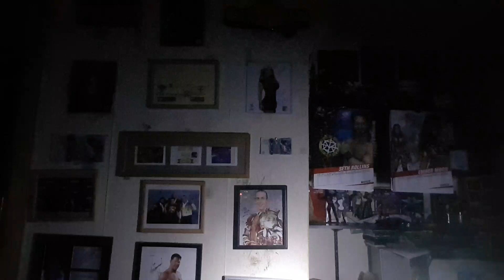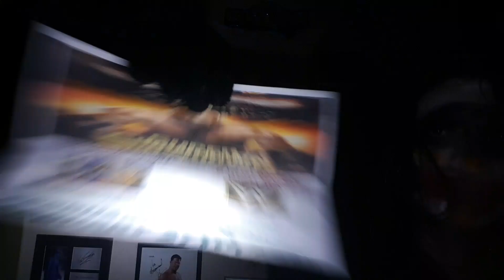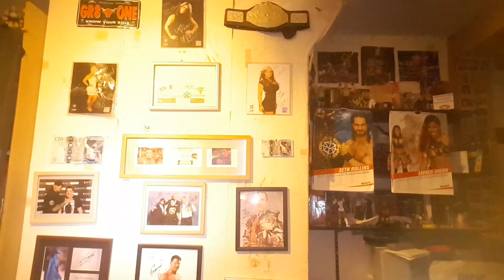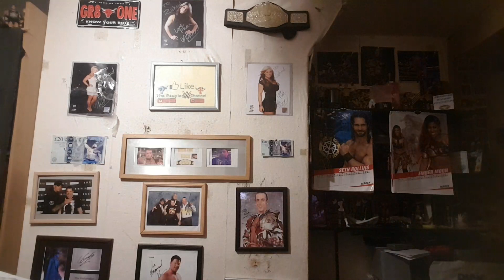THE WWE AND AEW REVIEW AND A HUGE SURPRISE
CCCCCHHHECK OUT ALL MY OTHER VIDEOS,SHARE,TELL ALL YOUR FRIENDS AND CHECK OUT WWA ON FACEBOOK.

THEN FOLLOW ME,SMASH THE BELL AND TURN ON ALL MY NOTIFICATIONS,GO AND CHECK OUT WRESTLINGWITHJOHNERS.COM.